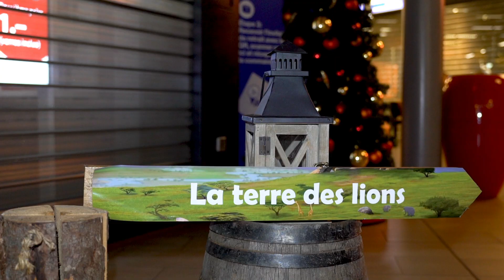Roi Lion kids event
Family day by Select Events